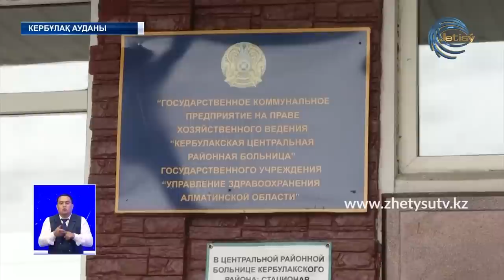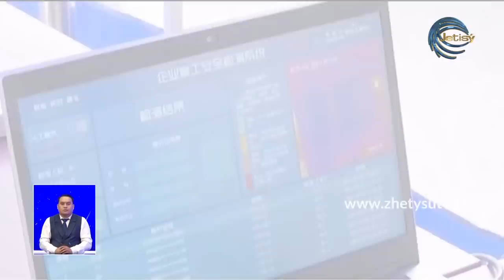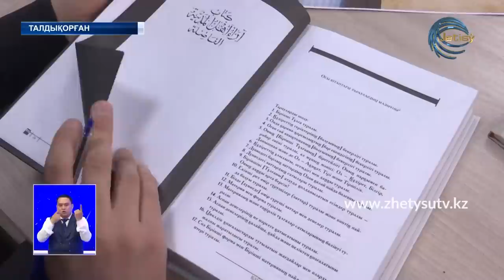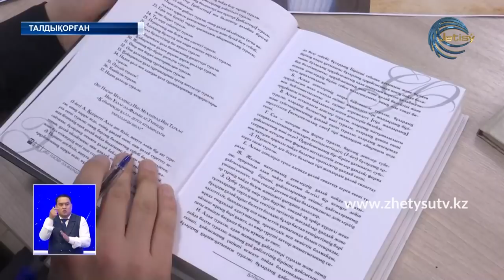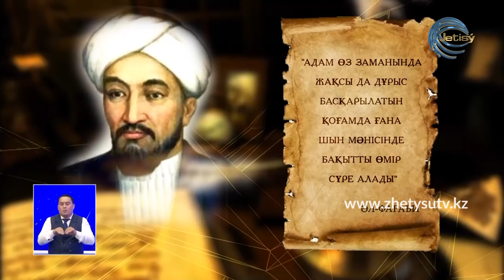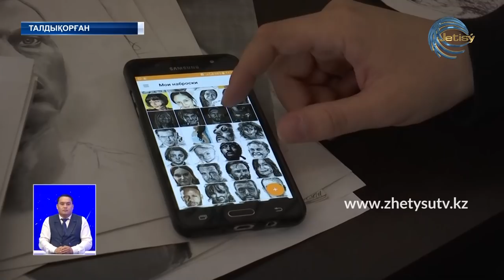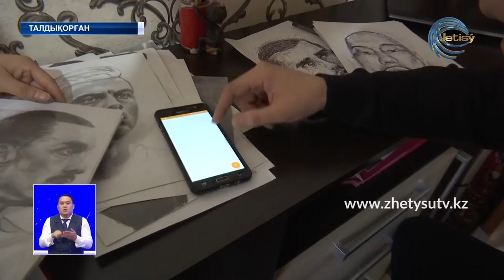ЖЕТІСУ ЖАҢАЛЫҚТАРЫ (16.05.20) ТОЛЫҚ ШЫҒАРЫЛЫМ 20:30